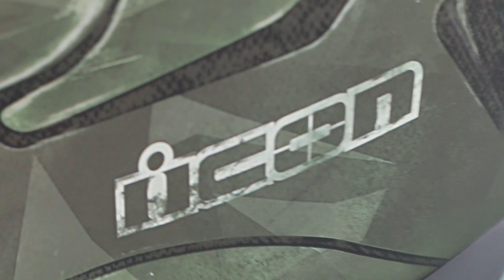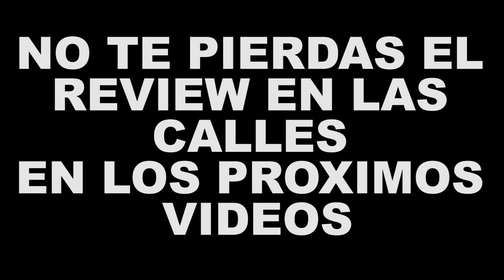MI NUEVO CASCO ICON Airflite Battlescar 2 - BLITZ RIDER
MI NUEVO CASCO ICON Airflite Battlescar 2 - BLITZ RIDER helmet icon motorspeorts